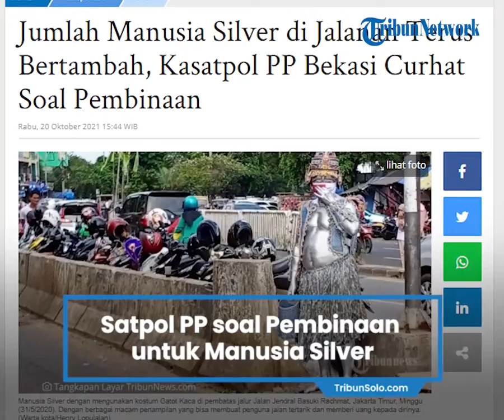Jumlah Manusia Silver di Jalanan Terus Bertambah, Kasatpol PP Bekasi Curhat Soal Pembinaan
TRIBUN-VIDEO.COM - Fenomena manusia silver jadi pengemis di jalanan menjadi masalah sosial di sejumlah kota.

Abi Hurairah, mengatakan pihaknya terkendala pembinaan kepada manusia silver.

"Kalau bicara masalah manusia silver, kita terkendala dengan masalah pembinaan,” ujar Abi Hurairah.

“Seyogyanya pembinaan ini kan ada dinas khusus yang berkompeten," imbuh Abi Hurairah.

Menurut Abi, setelah para manusia silver diamankan tidak ada pembinaan secara khusus.

Sehingga mereka pun kembali ke jalan, karena memang kebutuhan ekonomi.

Kenaikan biasa terjadi ketika saat memasuki ramadan ataupun saat lebaran.

Abi berharap ada pembinaan yang lebih baik, tidak hanya membuat surat pernyataan tidak kembali. Aji)

Artikel ini telah tayang di Tribunnews.com dengan judul Jumlah Manusia Silver di Jalanan Terus Bertambah, Kasatpol PP Bekasi Curhat Soal Pembinaan,